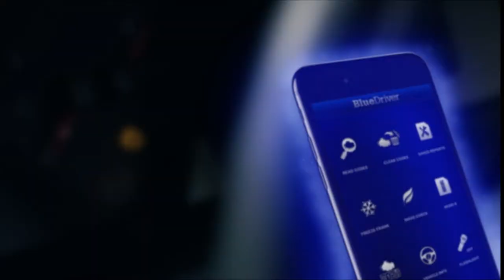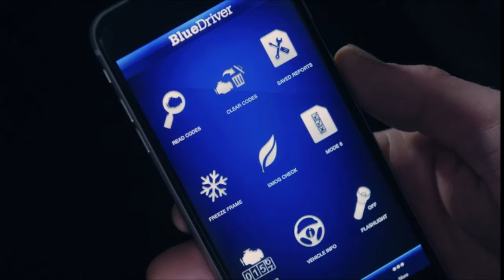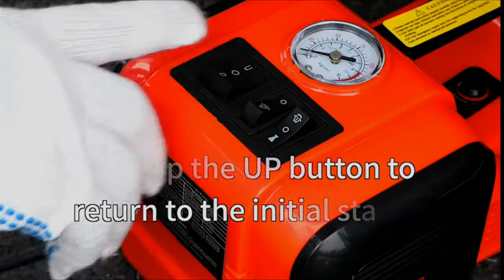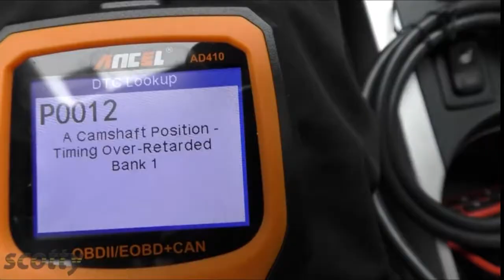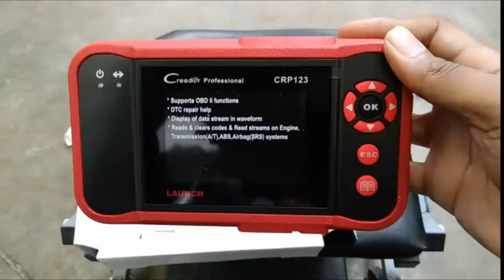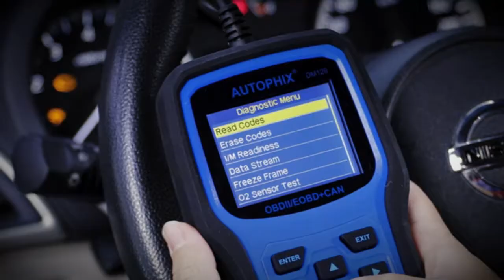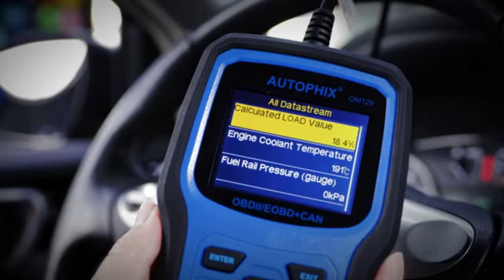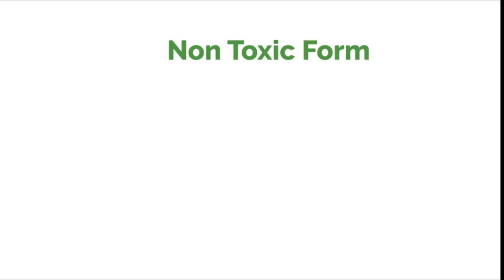TOP Best Automotive Tools for any emergency's from AMAZON MUST HAVES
Resqme The Original Emergency Keychain Car Escape Tool, 2-in-1
All Metal Safety Hammer with Window Breaker and Seatbelt Cutter,
BlueDriver Bluetooth Pro OBDII Scan Tool
Imazing Portable Car Jump Starter
E-HEELP Electric Car Jack Kit Hydraulic Car Jack Lift
ARES 9-Piece Wobble Extension Set
Cordless Electric Ratchet Wrench Set, AOBEN
ANCEL Enhanced Vehicle Code Reader Automotive Scanner
Ingersoll Rand Long Barrel Air Hammer Kit
NIDAGE Wireless Endoscope for Automotive Inspection
Husky Liners WeatherBeater Front & 2nd Seat Floor Liners
Stanley Adventure Camp Cook Set - 24oz Kettle with 2 Cups
LED Camping Lantern Rechargeable, 4 in 1 Lantern Flashlight
Portable LED Camping Lantern with Ceiling Fan
Solary Magnetic Induction Heater Kit 1000W
Creader professional OBD2 Scanner
GEARWRENCH 15 Piece Ratcheting Serpentine Belt Tool Set
AUTOPHIX Code Reader, Upgraded Graphing Battery Test,
Rapid-Rope Multipurpose Non-Tangle Rope
NedFoss Throwing Axes and Tomahawks
UVBrite Explorer Self-Cleaning UV Water Bottle - 20.3 Oz
Odoland Camping Cookware Stove Carabiner Canister Stand Tripod
Komodo K-10 Advanced Fire Protection
POWERAXIS Mini Electric Screwdriver,
HARDELL Mini Cordless Rotary Tool
MINIWARE Smart Motion Mini Electric Screwdriver,